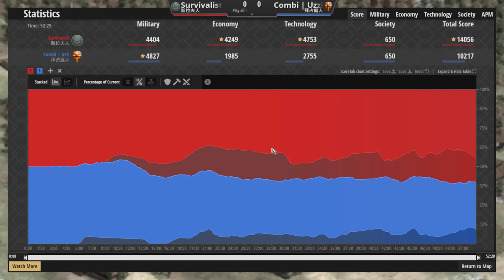【世紀帝國2決定版】拜占庭兵種完剋斯拉夫！劍勇戟兵衝車策略衝撞城堡！｜斯拉夫vs拜占庭【2400+】